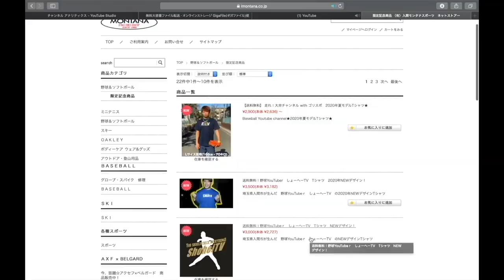【アクシデント！？】ローリングス新グラブの撮影中にまさかの撮影中断することに、、グローブ紹介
1 【下記のミッション達成でプレゼント🎁】

2【下記のミッション達成でプレゼント🎁】